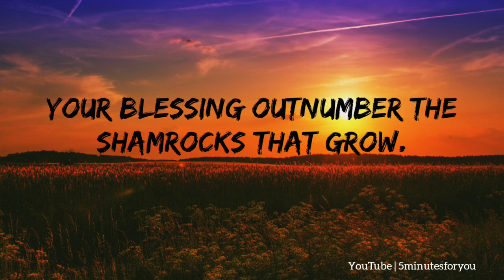🔥Sunday Inspirational Status | Sunday Blessing Status